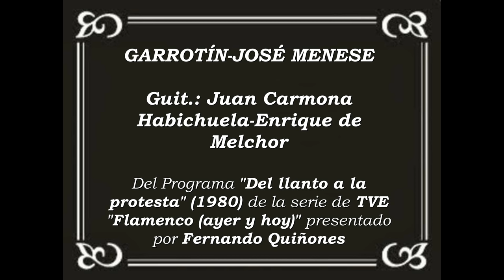Jose Menese-Qué hermosa es la libertad (Garrotin)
Que hermosa es la libertad (Garrotín)
Cante: Jose Menese
Toque: Juan Carmona "Habichuela" y Enrique de Melchor
Del programa "Del llanto a la protesta" (TVE-1980)